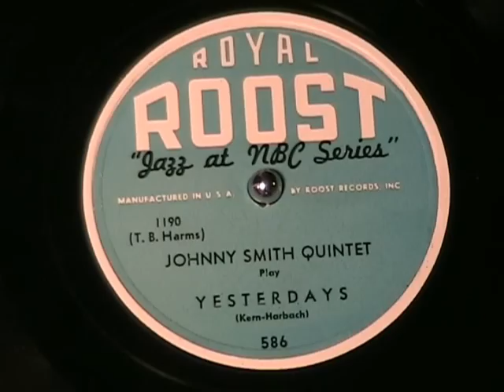YESTERDAYS by the Johnny Smith Quintet 1955 'Jazz at NBC Series'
Is the Johnny Smith Quintet really the Stan Getz Quartet plus Johnny Smith??